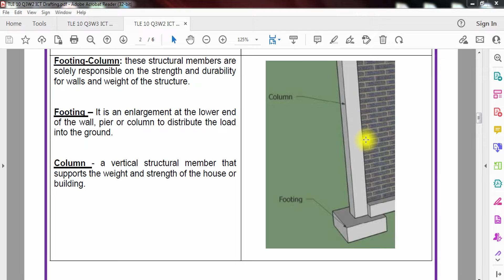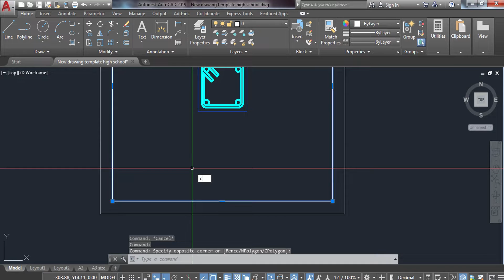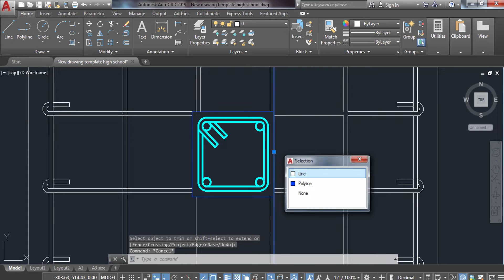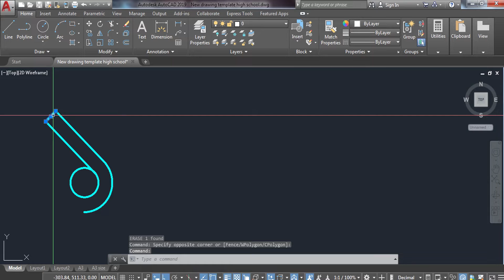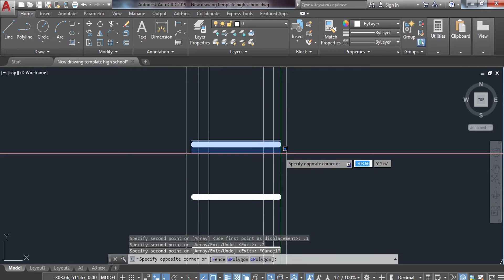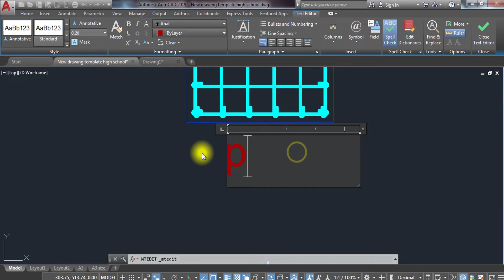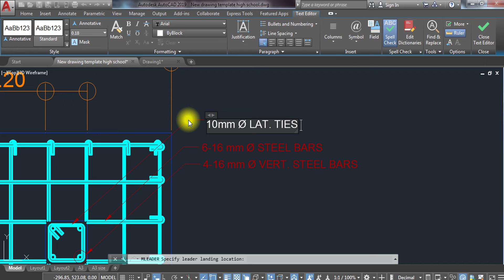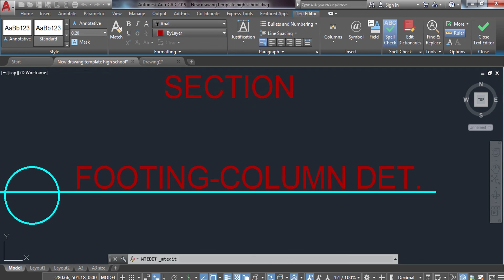Drawing Exercise 21: How to Draft Footing-Column Details in AutoCAD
This video intends to teach and discuss the procedure in drafting footing column details without the use of any dynamic blocks. This is applicable to junior high school, senior high school and college students taking the said course.